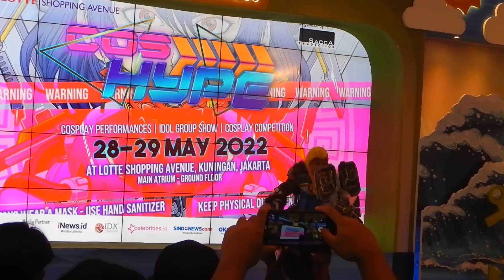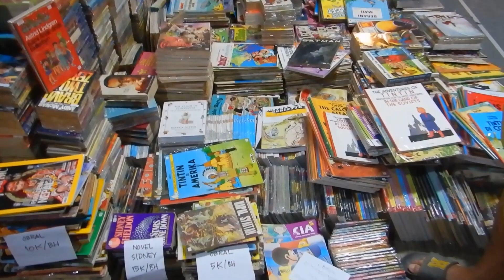COSHYPE EVENT COSPLAY | LIAT YANG SEGER-SEGER | VLOG #2 [REHAT SEJENAK]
"COSHYPE" EVENT COSPLAY COMPETITION AT LOTTE SHOPPING AVENUE

LIHAT KESERUAN BANG VIQ, BANG DZEK, DAN BANG TADAY DI ACARA INI

"BACK-ON ft. Lil Fang - WIMP"